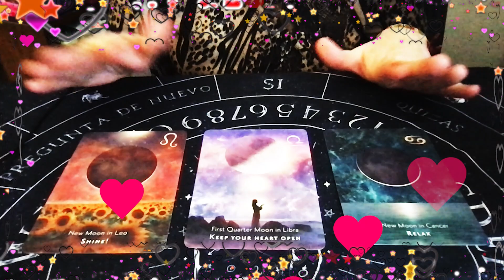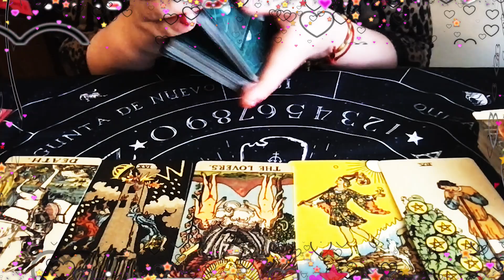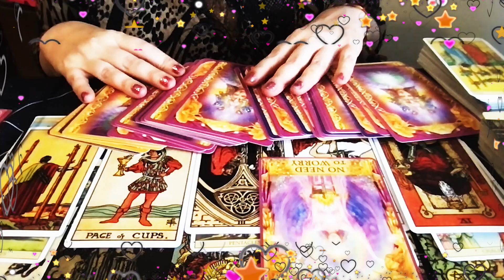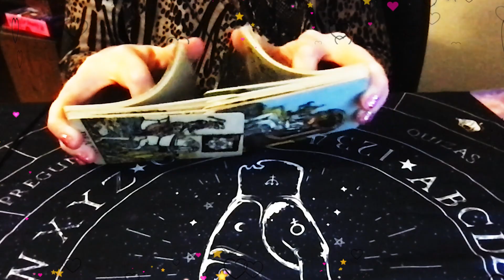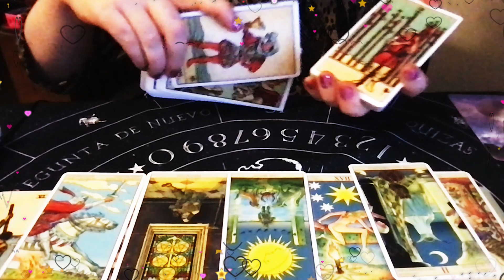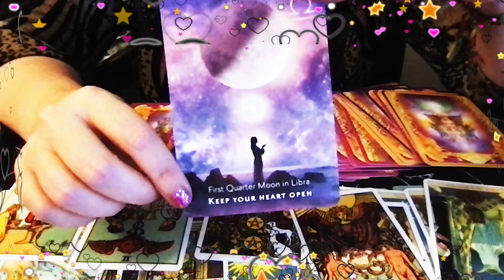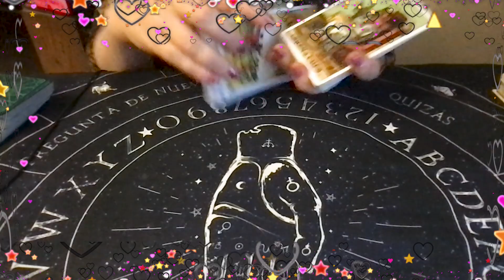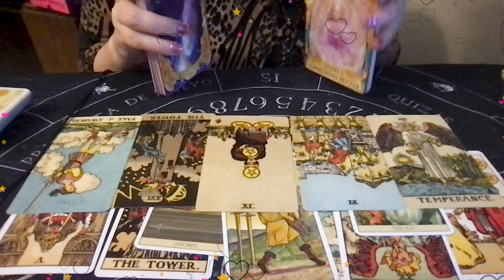42 ❤️🔮 🔍 Tarot Interactivo Amor: ¿Sí o no? ¿Por qué? 40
Lectura de Amor rápida: ¿Sí o no? ¿Por qué?
+ Carta de consejo

fuera de Argentina, pueden apoyar el canal enviando dinero a través de PayPal, ¡cualquier cantidad que aporten ayuda un montón!

00:00 presentación de lectura y opciones